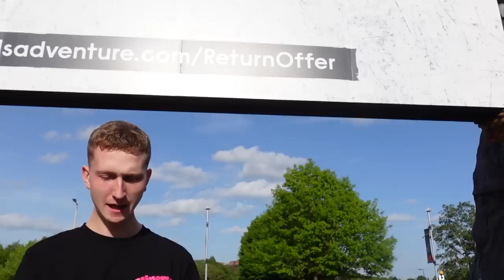Ultimate Bear Grylls Adventure Challenge!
Myself and the lads head to The Bear Grylls Adventure to take on the ultimate challenge with a terrifying forfeit! First up we check out the brand new axe throwing activity, then we take on the archery and infamous Royal Marines standard assault course before finishing on the shooting range!

A massive thankyou to everyone at The Bear Grylls Adventure! Everyone there is so lovely and we always have the best day out!